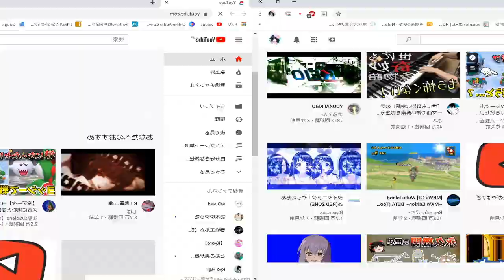【音声作成】YouTube ZONE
qawsedrftgyhujikolp;@:[]